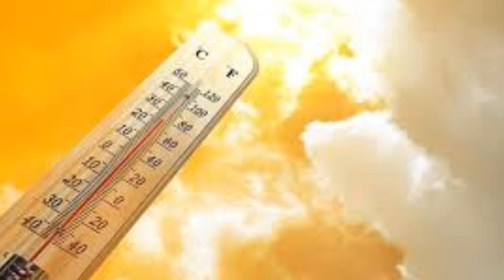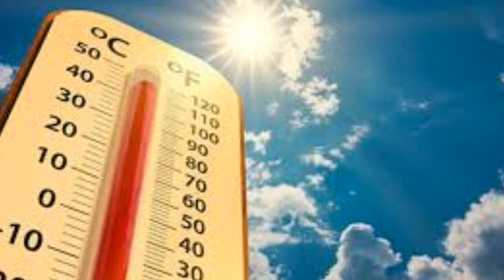Sondakika! Meteoroloji SICAKLIK UYARISI!! Bunaltıcı olacak iste o iller Son Haber hava durumu